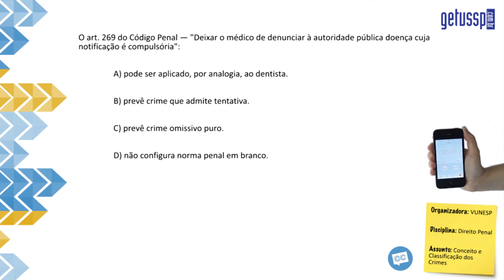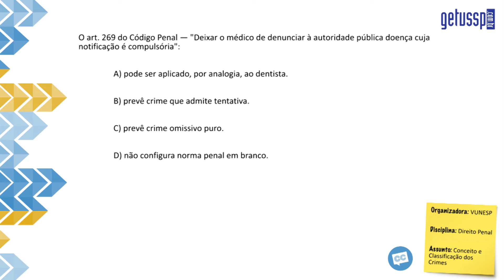Questão Comentada - VUNESP - Direito Penal - 0035